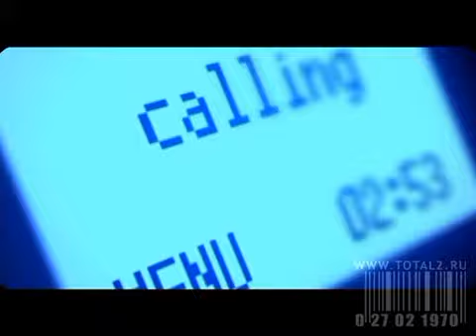total - shiva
shiva